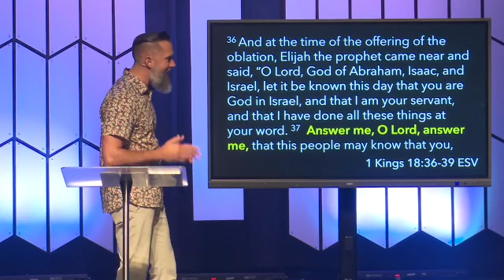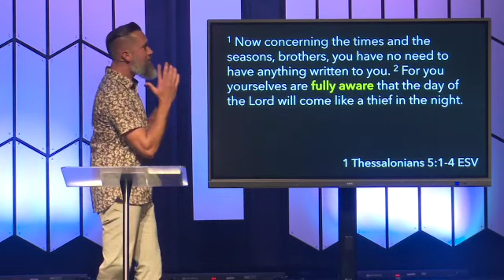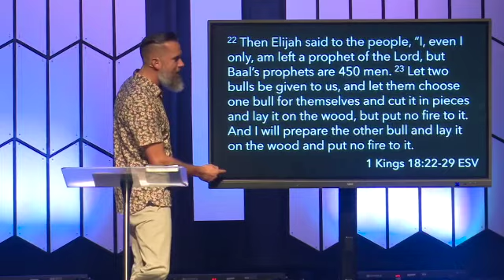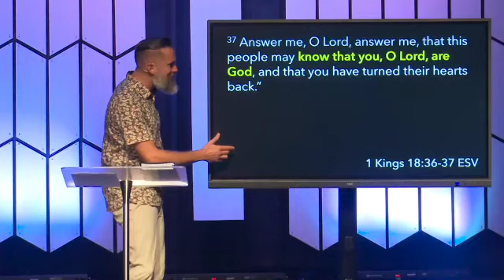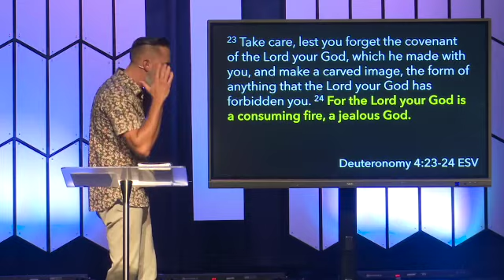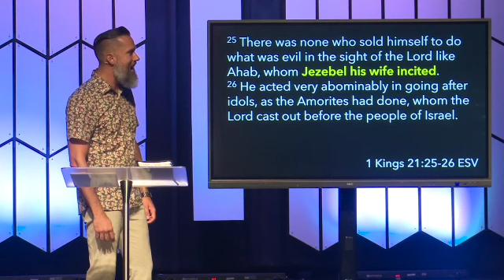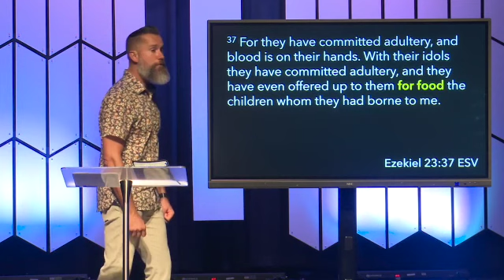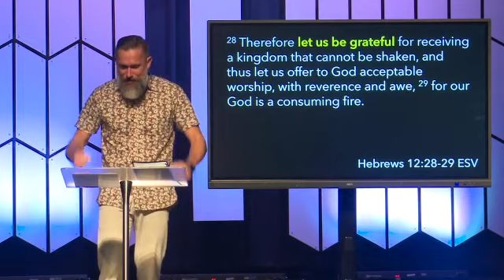Elijah’s Prayer for Fire from Heaven | Pastor Jeremiah Stingl | Living Water Church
Preached by lead Pastor Jeremiah Stingl on July 17th, 2022.